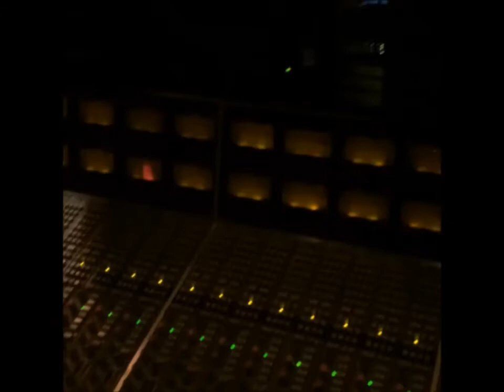Justin Bieber's new songs 2014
JUSTIN BIEBER UPDATES